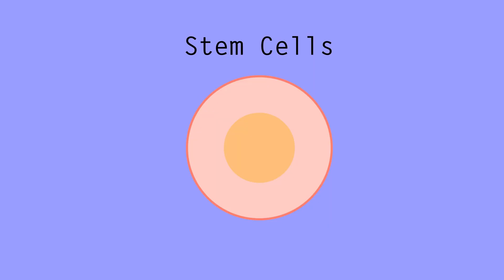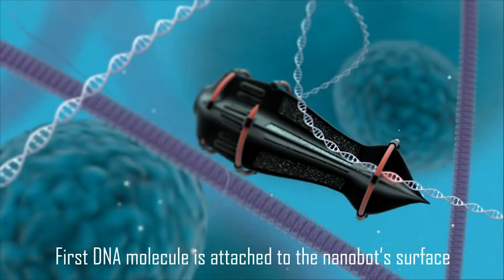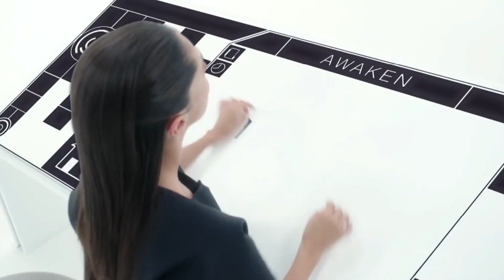Is Immortality Possible?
Is Immortality Possible? How long can we feasibly live for? Is it possible to extend human life? Can we conquer death? These are some of life's biggest questions!

VIDEO EDITED BY:
Tamara Comas